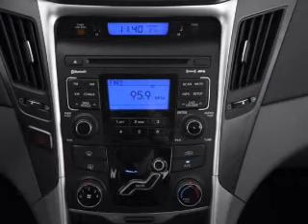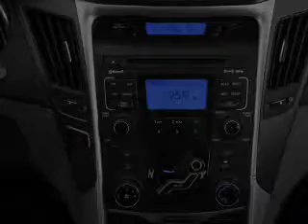2012 Hyundai Sonata - Bloomington IL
Year: 2012
Make: Hyundai
Model: Sonata
Trim: GLS
Engine: 2.4 liter inline 4 cylinder 16 valve
Transmission: 6-Speed Automatic
Color: Shimmering White
Mileage: 0
Address:
1608 S. Morrissey Dr.